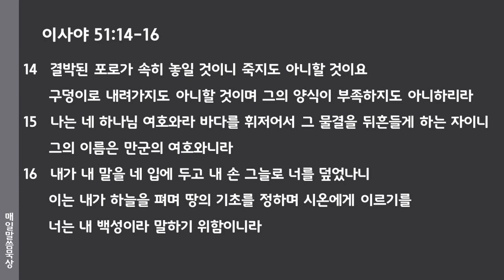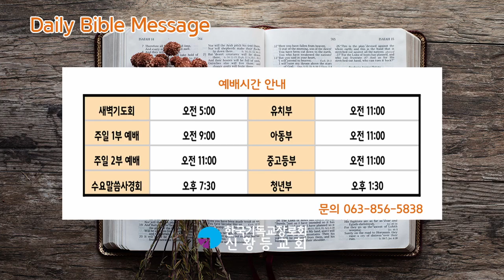2021년 9월 13일(월) 매일말씀묵상